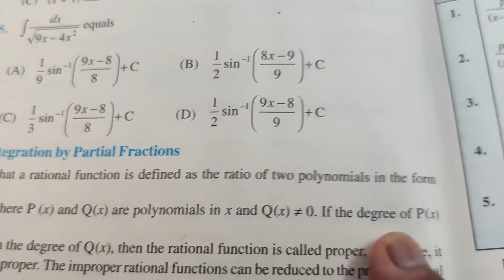Integrals | Class 12 maths | Exercise 7.5 | NCERT solutions | Question number 1 and 2 solutions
Integrals
solutions of NCERT maths book of class 12
how to solve exercise 7.5 class 12 NCERT